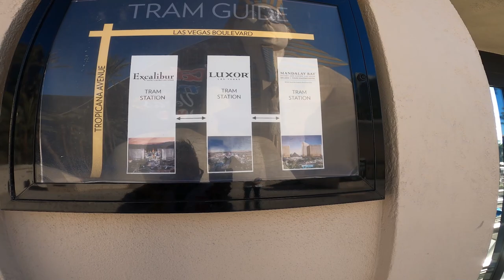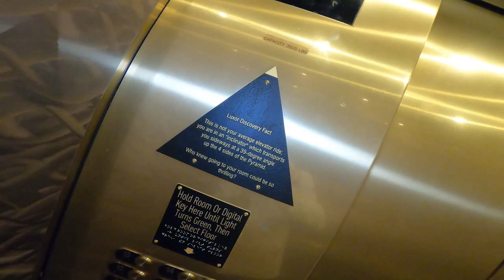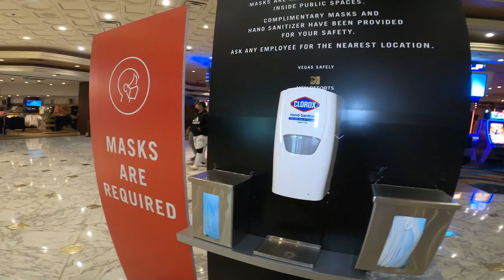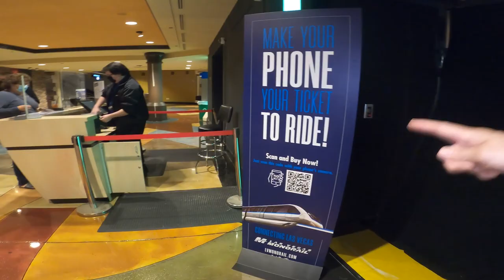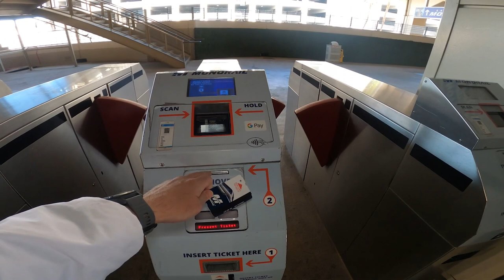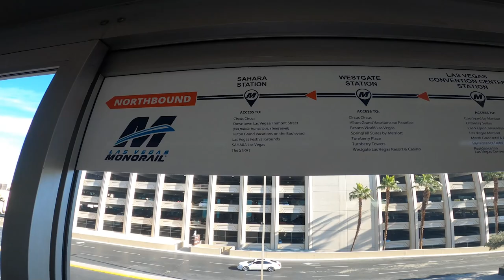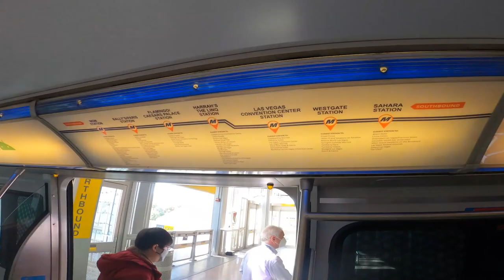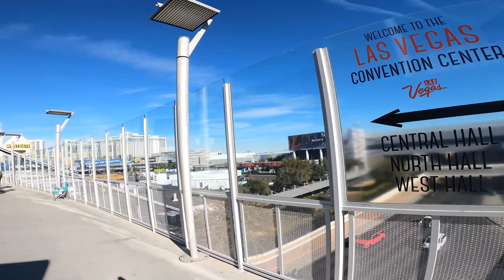Así fue mi camino, del hotel al centro de convenciones todos los días. Del CES2022.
El Centro de Convenciones de Las Vegas es operado y propiedad de Autoridad de Visitantes de Centros Comerciales de Las Vegas y está localizado en el condado de Clark, Nevada. Es uno de los centros de convenciones más grandes del mundo. A finales del 2004, el centro de convenciones tenía 3,2 millones de pie cuadrados (297 000 m²) de espacio y con 2 millones de pie cuadrados (186 000 m²) de espacio de exhibición disponible.

A finales del 2004 Las Vegas tenía alrededor de 9 millones de pie cuadrado (836 000 m²) de espacio exhibiciones y reuniones.

El Centro de Convenciones de Las Vegas está adyacente al Hotel Las Vegas Hilton y a la misma vez es una parada del monorail de Las Vegas.